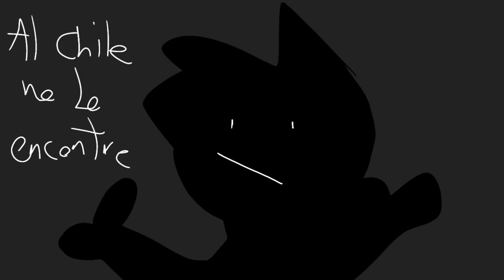Erick vs Ale full Animacion